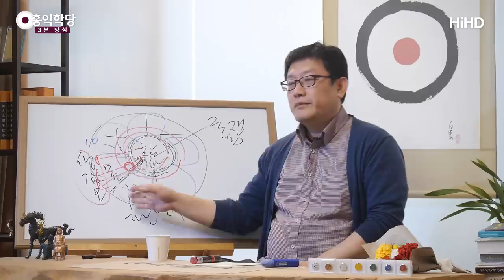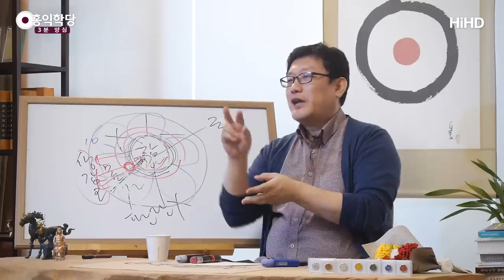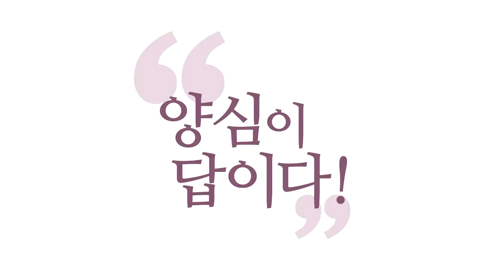[3분 양심] 양심성찰로 화가 풀리는 원리 _홍익학당.윤홍식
(181010 수낮대담) 마음에 한 생각이 일어나잖아요,
생각들은 무상하니까 계속 지나가죠?
놔두면 지나가게 되어있어요, 원래.
생각이건 감정이건 여러분, 놔두면 지나가게 되어있습니다.
근데 왜 안 지나가냐?
나를 괴롭히는 생각과 감정은 왜 그러냐?
내가 계속 붙잡고 있어요, 못 가게.
“가지 마!”하고 여러분 잡고 계십니다.

화가 났죠? 화가 났죠?
자, 오늘 내 가족 때문에 화가 났다.
그러면, 여러분! 가족 때문에 화가 났다는 걸
“몰라!”하고 계시면,
“몰라!”한다고 그게 잊혀지는 게 아니고,
“몰라!”하고 여러분이 한걸음 빠져서
참나 상태에 계시다 보면 왜 감정이 변하느냐?

원래 감정은 계속 움직이고 있기 때문에,
여러분이 “몰라!”하고 빠져나왔다는 게,
그 감정을 나는 “몰라!”하고 완전히 잊어버렸다는 게 아니라,
그 감정에서 한걸음 떨어져 있으니까
그 감정이 알아서 흩어져 가는 게 보이는 거예요.
흩어져 가면서 해결이 되는 거예요.
이 기회를 안 준다고요.

“몰라!”를 안 하시면 계속 붙잡고 있는 거예요.
“알아! 알아!”, “오늘 가족이 나한테 모욕감을 준 걸
나는 지금도 알고 있어. 알고 있어. 알고 있어.”
점점 화가 더 나죠.

이건 불 꺼지지 않게 계속 장작을 던지는 행위입니다.
꺼질까 봐. 혹시라도 오늘 내가 가족한테 열받은 걸
잊어버릴까 봐, 계속 곱씹어요. 곱씹을수록 화가 나요.
왜? 사람은 탐진치(貪瞋痴)죠?

자, 대접받고 싶었는데 대접 못 받아서 화가 났죠.
그럼 어리석어지게 되어있다는 걸 아셔야 돼요.
탐진(貪瞋) 다음에 치(痴)가 옵니다.
어리석어졌기 때문에,
그다음에는 더 말도 안 되는 탐욕을 부리고,
더 말도 안 되는 열받음을 느끼고, 더 어리석어집니다.

그러니까 한 번 그 열받은 일을 계속 곱씹는 중에 여러분,
더 어리석어지고 있다고 생각하셔야 돼요.
시야가 더 좁아지기 때문에 점점 화가 더 나요.
왜냐? ‘미친 거 아냐? 어떻게 나한테 그럴 수가 있지?’
이제 점점 생각할수록 상대방은 점점 미친 사람이 되어가요.
나는 점점 억울한 피해자가 되어가요.

아까는 그렇게까지 억울하지 않았는데,
곱씹는 중에 내가 진짜 선량한 피해자였다는 게 드러나고
상대방은 극악무도한 존재였다는 게 드러나요.
이게 말이 안 되죠, 원래.
근데 우리 내면에서는 그렇게 된다고요.
자기 위주로 계속, 탐진치 상태에서 곱씹다 보니까.

양심 성찰은 그런 게 아닙니다.
깨어서 곱씹으면서, 자, 일단 “몰라!”로 도망간 다음에
내 감정이 움직이는 거를 막는 것도 아니고,
없애는 것도 아니에요.

“몰라!”라는 건, ‘한 걸음 떨어져서 너는 너대로
그냥 움직여. 내가 신경 안 쓸게.’
‘감정아, 너는 너대로 움직여, 풀어지든지 말든지.
나는 다만 너한테 관심을 안 두겠어!’ 이 소리예요.
그러고 깨어서 보고 있으면 자기감정이 알아서 풀립니다.

풀리는 중에 그러면요,
명상을 5분간 하시면서 “몰라!”하고 5분만 계시면,
화가 나요. 자, 이런 식으로 해야 해요.
화가 나요. ‘몰라!, 화 안 나야 해, 나는’
그럼 이게 안 되는 거예요.

그게 아니라, ‘화! 너는 계속 화내고 있어.
나는 너를 모르겠어, 그냥.
나는 그냥, 너는 너대로 네 일을 해. 나는 내 일을 할게.
나는 너한테 관심을 안 주고,
이왕이면 참나가 존재한다는 것에만 집중을 하고 싶어.
화 너는 그냥 화내 계속, 알아서 내. 나는 모르겠어.’
하고 이렇게 계시면, 화가 알아서 화 낼만큼 내다가
이제 변한다니까요.

그 마음이 탁 풀어질 때,
여러분 깨어계시죠? 마음이 풀어지죠? 그러면요,
귀신같이 딴생각이 나요, 그러면.
‘별일 아니었네’라는 생각이 나면서
‘가족한테 이런 식으로 해서 화해해볼까?’ 딱 생각이 나 버려요.
그럼 빨리 뛰어가서...

자, 반야가 나왔어요.
선정에서 반야가 나왔습니다. 어떻게 해야 해요?
인욕, ‘오케이!’ 이게 인욕입니다.
‘내가 하지 뭐.’ 체면 따지고 뭐 할 게 아니라
‘어? 이게 맞는 거 같아.’
사실 기분도 풀렸거든요, 지금. 그게 가능해요.

기분 안 풀렸는데 여러분, ‘인욕하라!’ 그러면 최악입니다.
암 걸려요, 그러면.
기분이 풀린단 말이에요, 문제는. 놔두면.
풀릴 때 여러분 좀 기다려주셔야 해요.
그니까 조급하게 구는 게 아니라 “모르겠어”

화나 죽겠어요. 지금도 타오르고 있어요, 화가.
“모르겠어”하고,
‘나는 참나에서 오는 기쁨을 더 느낄래, 이왕이면.
이 귀한 시간, 화내고 있느니 난 참나에 대한 기쁨을 더 느낄래.
화는 조금 있다가 생각해 보겠어.’하고
참나 상태에 계시다 보면 화가 지가 지대로 놀다가
좀 풀어질 때가 온다니까요.

그러면, 그때 딱 깨어서 보면
‘이 감정에, 이 기분이라면 화해도 하고 뭐도 할 수 있겠다.’
하는 상태가 딱 온다고요.
그때 선정, 깨어서 버티셨죠. 실수 안 하고 버티셨죠.
반야, 지금쯤이면 '이렇게 이렇게 말해서 해결하면
딱 서로 좋겠는데.'
인욕, ‘오케이!’. ‘오케이!’가 되니까 ‘오케이!’가 되는 거죠.
억지로 인욕이 아니에요.
기분이 바뀌었기 때문에 ‘그 말이 맞네.’

정진, 빨리 가서 해버리세요.
보시, 쏠 거 쏘시고.
지계, 또 선 넘지 마시고, 지킬 거 딱 지켜버리시고 나면
육바라밀이 탁 출동해가지고 문제 딱 해결해버리고
끝납니다.

그러고 지나가면요,
다음엔 기억도 안 나요, 뭔 일이 있었는지.
내 마음에서 그 대상을 자꾸 떠올리고 계시면
더 열받잖아요.
그니까 “몰라!”를 자꾸 하고 계시라고요.

“몰라!”를 하고 있다 보면 감정이 제 공식대로 해서 풀려요.
내가 붙잡지 않으면 움직이니까,
움직였을 때, 빨리 여러분이 육바라밀을 써서
해결해버리시면 돼요.

‘아, 이때다!’ 싶을 때가 와요.
‘이 기분이라면 내가 해볼 만하다.’ 할 때, 빨리 가서.
또 더 늦추면은 또 상대방은 상대방대로
화를 키우고 있을 거 아닙니까.

‘내가 빨리 움직여줘야 이 상황이 변하겠다.’ 할 때,
빨리 움직이셔서 한 수를 놓고 또 보시는 거죠.
꼭 뭐 내 뜻대로 안될 수도 있습니다.
암튼, 한 수를 놓고 또 보시면
카르마라는 게 바뀌어있습니다.

그럼 그 한 수 때문에 저쪽도 저쪽대로 또
반응을 하게 되어있단 말이에요.
그니까 이게 보살이라는 건 카르마 경영자라니까요.
내 마음이건 남의 마음이건,
객관적으로 보면서 수를 계속 놓아가는 거예요.
근데 이분들이 급하면 안 되겠죠, 마음이.

상대방 마음도 움직이는 걸 기다려야 되고,
대신에 한 수를 탁 던져놓고 기다린다는 거죠, 고수는.
우리한테도 우리 마음에도 한 수를 던져줬어요.
뭐죠? “몰라!”하면서 기다렸잖아요.
이게 한 수에요. 묘수에요.
“몰라!”하면서 기다려주는 게 묘수입니다.
이거 안 하고 그냥 기다리면 화가 더 날 수가 있어요.